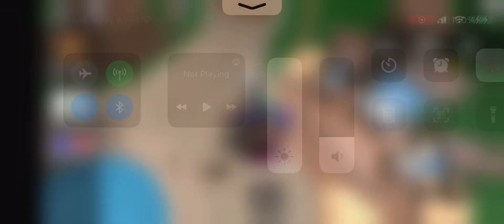New Murder Mystery 2 Summer Free Items + Knifes/Guns/Effects Event | ROBLOX NEW UPDATE